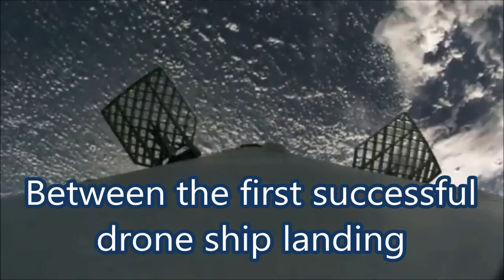SpaceX developing rapid and fully reusable rockets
Watch the progress and speed bumps SpaceX made while developing its rapid and fully reusable rocket technology.

music
Stealing The Car by Tagirijus
hard flight by Tagirijus
hard landing by Tagirijus
Mouse Trap by Apache Tomcat